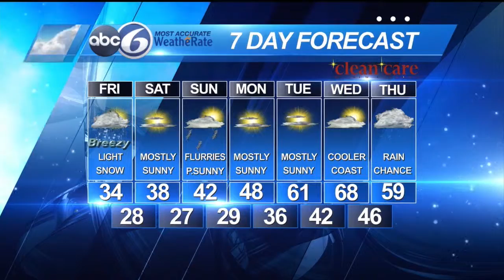ABC6 Weather Update - March 3rd